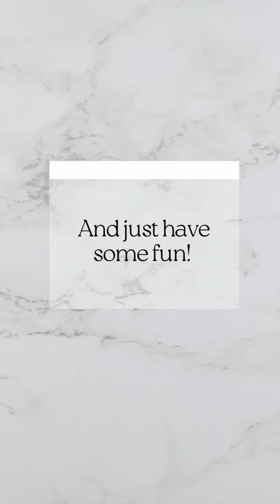A team that plays together… wins together! The Healing Nest team went for a fun get away for some r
Healing Nest A team that plays together… wins together! ❤️
The Healing Nest team went for a fun get-away for some rest, relaxation and rejuvenation! 🌸